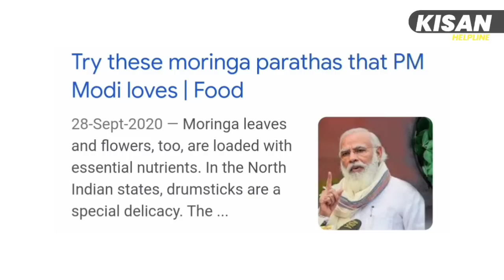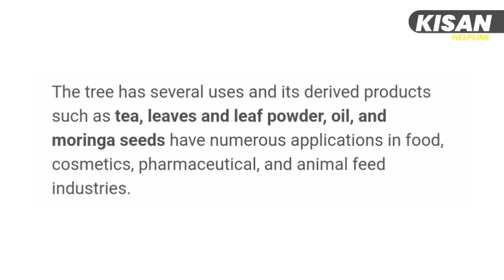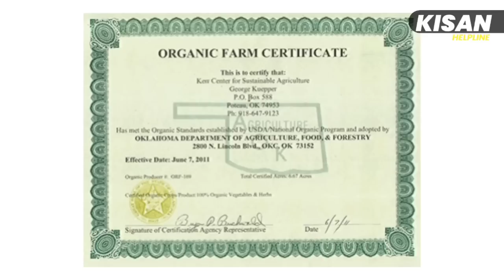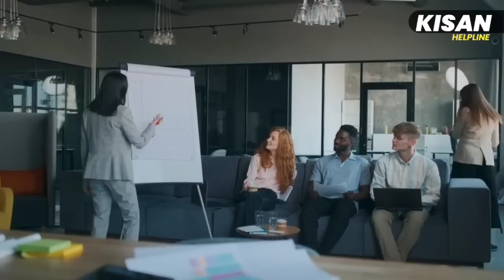पैशाचा पाऊस पडेल जर कराल हे पिक|February march pike|फेब्रुवारी मार्च पिके|unhali pike|sheti vyavsay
कमी खर्चात जास्तीत जास्त कमाई देणार पिक|February march pike|फेब्रुवारी मार्च पिके|unhali pike,sheti
उन्हाळ्यात 30 ते 35 दिवसात जबरदस्त कमाई देणारे 2 नविन पिके|February march pike|फेब्रुवारी मार्च पिके
किड शेतात परत कधीही येणार नाही हे एकदा करा|january February pike,kalingad lagvad|जानेवारी पिके
कमी जमिनीत कमी दिवसात भरपूर उत्पन्न देणारे 3 नविन पिके|january February pike,kalingad lagvad|news

SSP खताचा योग्य वापर शेतकऱ्याचे उत्पन्न दुप्पट करतो|khat,npk,fertilizer|january February pike,news

डि ए पी नका हे वापरा होईल 2 लाखांहून अधिक फायदा|khat,npk,fertilizer|january February pike,पिके,news

शेवगा शेतीची ही नवीन पध्दत देते कमी वेळेत सर्वाधिक कमाई |january pike,पिके|marathi news|bharud|jugad

शेतकऱ्याचा 10 लाख फायदा करेल हा 10 रुपयात नविन जुगाड|january pike,पिके|marathi news|bharud|jugad

कमी वेळेत सर्वाधिक कमाई देणार नविन पिक |December january pike,पिके,jugad|marathi news|bharud|jugad

शेतकऱ्याला कमी वेळात लाखोंची कमाई देणार नविन पिक |December january pike,पिके,jugad|news,bharud,jugad

70 दिवसात 35 लाख कमवून देणार नविन पिक |December january pike,पिके,jugad|marathi news|bharud|jugad
शेतकर्‍याला खात्रीशीर मालामाल करेल हे नविन पिक |December january pike,पिके,jugad|havaman andaj
पिकांच्या सर्व समस्येवर 2 रुपयात उपाय !|December january pike,पिके,jugad|संजिवक,anda tonic,ताक अंडा

औषधाची पावर 20 पटीने वाढेल फक्त 1 चमच्या फवारणीच्या पाण्यात टाका |December january pike,पिके,jugad

1 लाख दर महिन्याला कमवून देणारे डिसेंबर जानेवारी मधील नविन 5 पिके|December january pike,पिके,jugad

तणनाशकाचा रिझल्ट 10 पटीने वाढवत फक्त 1 लिंबू |Best Herbicides for crop|कांदा,ऊस,गहु,हरभरा,tan nashak

Make Effective Herbicides, Effective Herbicides, tan nashak in marathi, tan nashak price, tan nashak medicine, tan nashak roundup, kapus tan nashak, तन नाशक, तननाशक

तणनाशक फावरतांना त्या मधे टाका एक लिंबू व रिझल्ट पहा. Make Effective Herbicides

मिठ आणी युरीया चे जालिम तणनाशक असे करा।तन नियंत्रण,लव्हाळा,हराळी,काँग्रेज,गाजर गवत।tan niyatran

डिसेंम्बर व जानेवारी मधील मालामाल पिके

डिसेंबर जानेवारी फेब्रुवारी मध्ये येणारे पीक कोणते👈 संपूर्ण माहिती.

शेतीला खत वापरण्याआधी हा व्हिडीओ पहा 100% फायदा होईल|khat,npk,fertilizer|December january pike,पिके
Special Report | Twins Sisters Marriage : जुळ्या बहिणींसोबत लग्न तरुणाला पडलं महागात

अंडा ताक संजीवक, जैविक टॉनिक कसे बनवावे, झाडाची चांगली वाढ होण्यासाठी घरच्या घरी टॉनिक कसे तयार करावेत, homemade micronutrient, homemade tonic for plant growth, जैविक कीटकनाशक कैसे बनाये घर पर, humic acid, सेंद्रिय शेती, homemade pesticide for plant, homemade fertilizer for plant growth, jaivik tonic kaise banaye, jaivik pesticide kaise banaye, अंडी ताक संजीवक,

शेतीतून 10 लाखांचा फायदा करतो फक्त 1 बल्ब |December january pike,पिके,jugad|havaman andaj|crop traps

शेतातील अनावश्‍यक झाड 5 रुपयात कायमस्वरुपी नष्ट करा |january February pike|जानेवारी फेब्रुवारी पिके